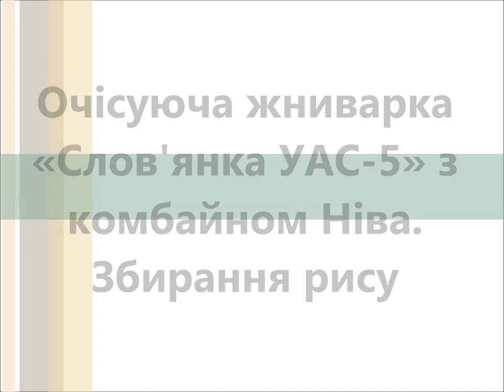Очісуюча жниварка "Слов'янка УАС-5" з комбайном Нива. Збирання рису (2015)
Збирання рису методом обмолоту рослин на корені без зрізання стеблестою з використанням жниварки очісуючого типу «Слов'янка УАС-5» з комбайном Нива. Цей спосіб збирання позбавлений багатьох недоліків, властивих традиційним способам збирання.
Солома залишається у полі. В результаті цього в комбайні утворюються резерви пропускної спроможності хлібної маси. Останнє тягне у себе збільшення продуктивності комбайна в 1,5-2,0 рази за рахунок збільшення швидкості руху за чеком.
Виключаються непродуктивні витрати потужності двигуна на зрізання, транспортування, деформування та сепарування соломи, що знижує витрати палива на 40% та більше.
Вологий стеблестій не створює проблем у молотильному апараті, на соломотрясі і не зволожує зерно, оскільки він не надходить у комбайн.
За наявності сушильної техніки, збирання можна починати в ранні терміни з середини воскової стиглості. Витрати на сушіння компенсуються економією витрат на двофазне прибирання та зниженням збитків від втрат при роздільному комбайнуванні.
 Завдяки гребенеподібним робочим органам очисуючої жниварки, вона може добре прибирати полегший стеблестій без втрат. Такий стан стеблестою часто зустрічається при збиранні рису.
Очісуюча технологія збирання рису завдяки своїм перевагам дедалі частіше знаходить своїх прибічників у рисосіючих підприємствах.

Уборка риса методом обмолота растений на корню без срезания стеблестоя с использованием жатки очесывающего типа «Славянка УАС». Этот способ уборки лишен многих недостатков, присущих традиционным способам уборки.
     Солома остается в поле. В результате этого в комбайне образуются резервы по пропускной способности хлебной массы. Последнее влечет за собой увеличение производительности комбайна в 1,5…2,0 раза за счет роста скорости движения по чеку.
     Исключаются непроизводительные затраты мощности двигателя на срезание, транспортирование, деформирование и сепарирование соломы, что снижает затраты топлива на 40% и более.
     Влажный стеблестой не создает проблем в молотильном аппарате, на соломотрясе и не увлажняет зерно, так как он не поступает в комбайн.
     При наличии сушильной техники уборку можно начинать в ранние сроки с момента середины восковой спелости. Затраты на сушку компенсируются экономией затрат на двухфазную уборку и снижением убытков от потерь при раздельном комбайнировании.
     Благодаря гребневидным рабочим органам очесывающей жатки она может хорошо убирать полегший стеблестой без потерь. Такое состояние стеблестоя часто встречается при уборке риса.
     Очесывающая технология уборки риса благодаря своим достоинствам все чаще и чаще находит своих сторонников в рисосеющих предприятиях.